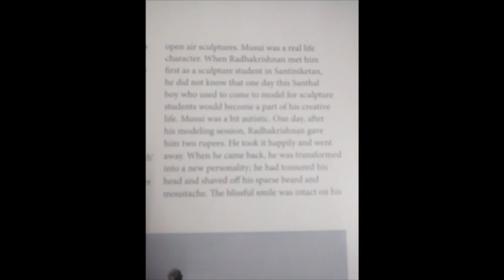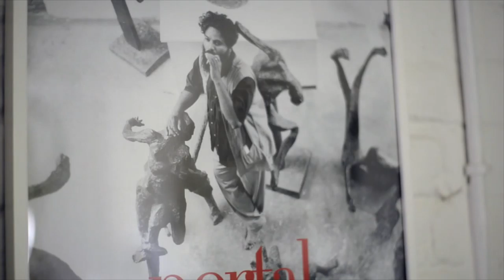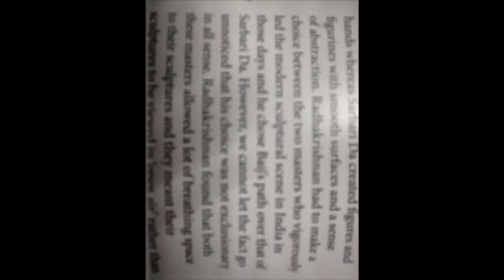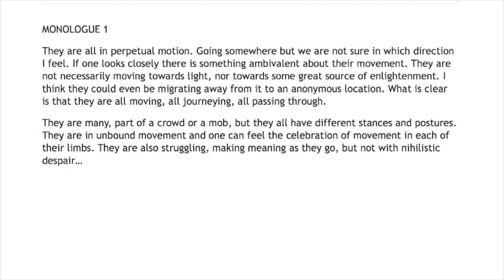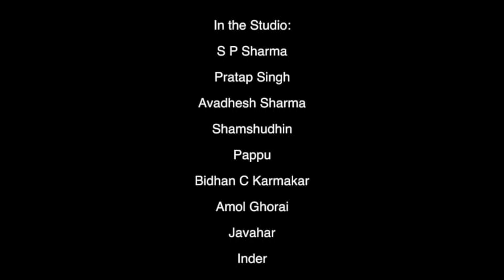Kaalapravaham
Documentary film about the time spent with the renowned indian sculptor Mr. KS Radhankrishnan in the winter of 2015.